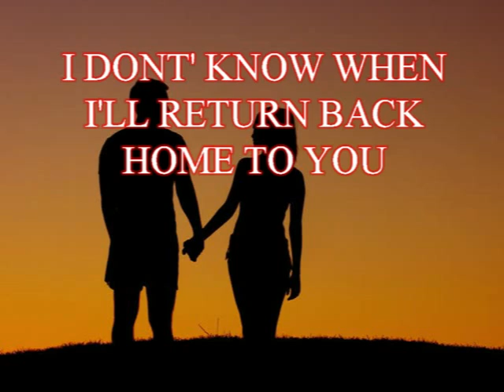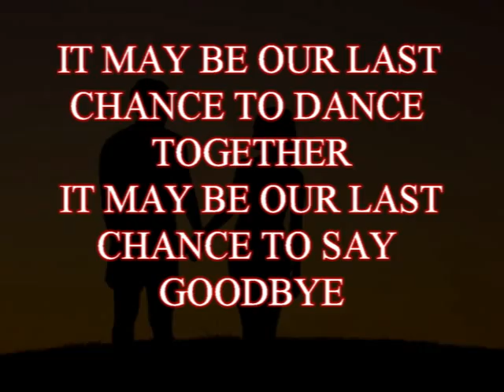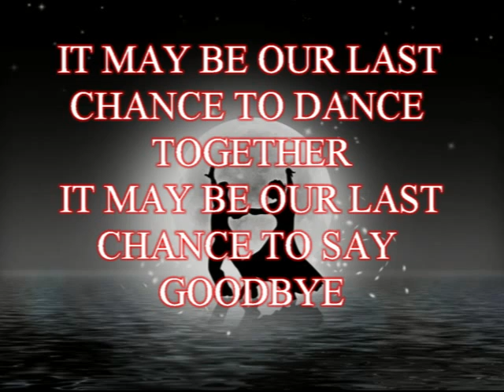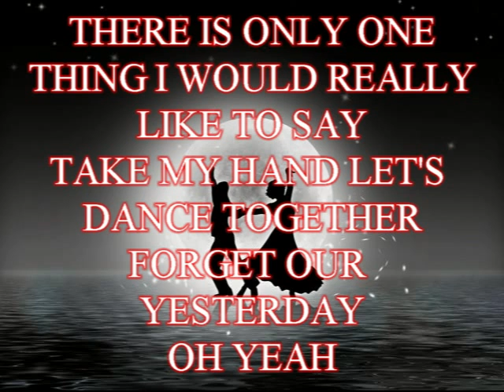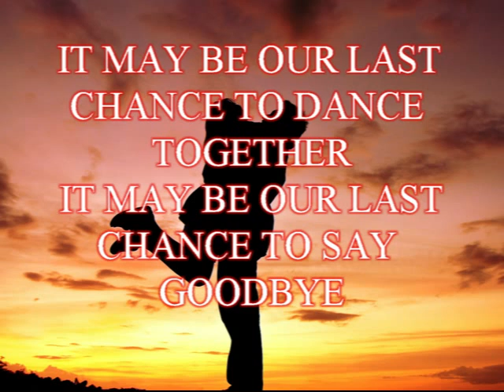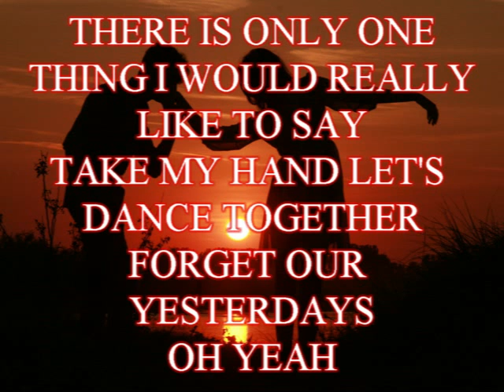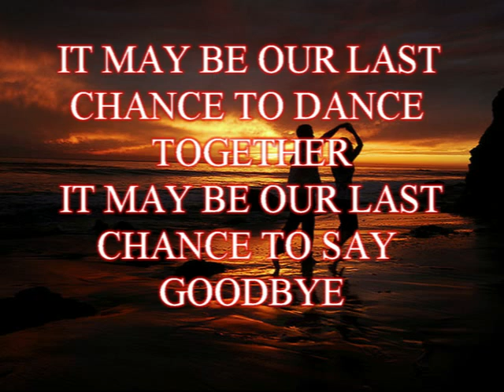"LAST CHANCE TO DANCE" FINAL MIX PETER GIARDINA VIDEOS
This is the final mix on this song so the video has been updated with the new sound track..